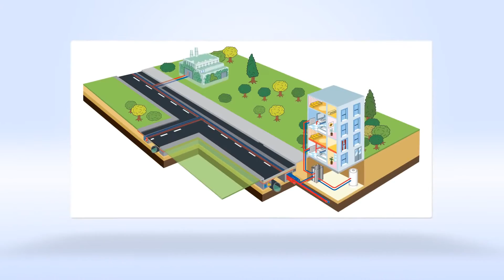Avoriaz ouvre le premier parc aquatique montagnard Aquariaz